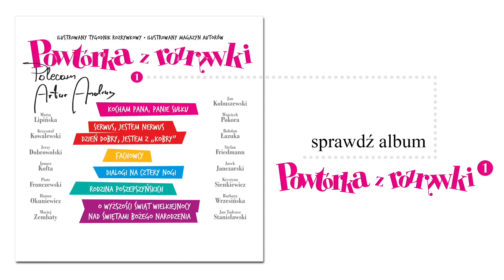✭ Powtórka z Rozrywki ✭ Z pamiętnika młodej lekarki - Osikowanie